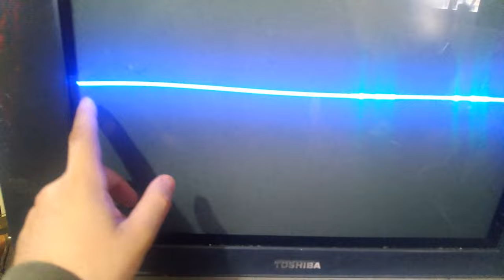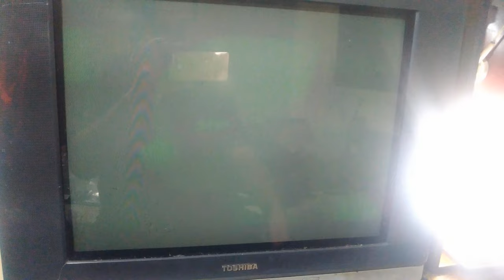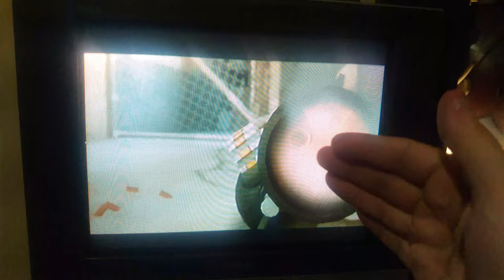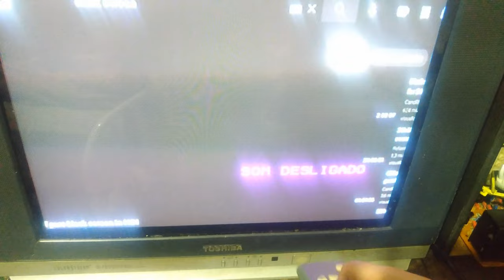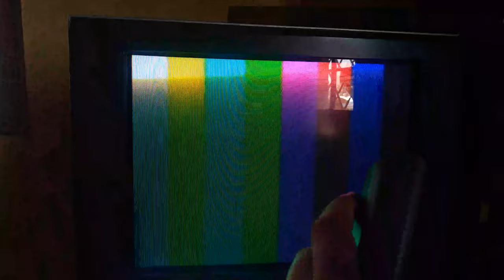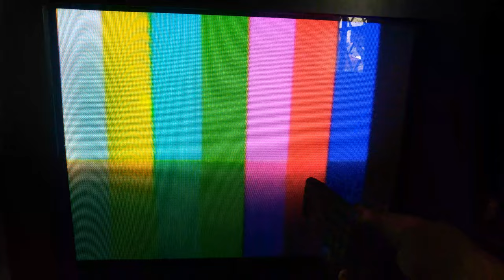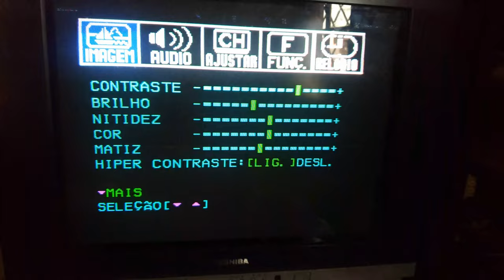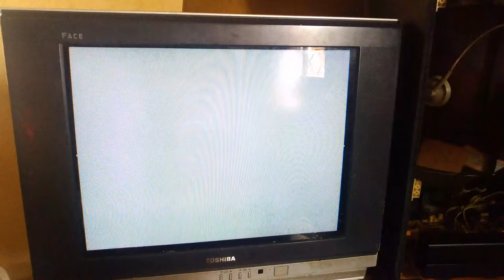OUTRA TV TOSHIBA COM TUBO GASTO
Televisão tela plana Toshiba com vertical fechado e tubo gasto. Ainda deu para dar uma tapeada na imagem regulando o menu de serviço, mas o tubo já está pedindo para aposentar.

Ep 120